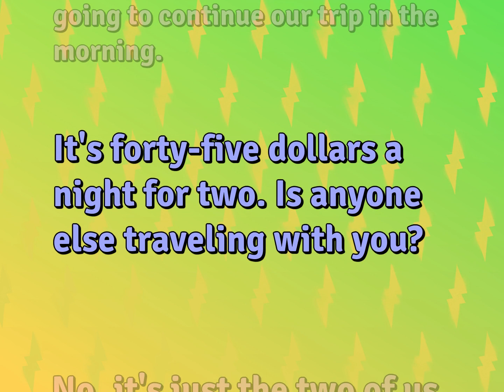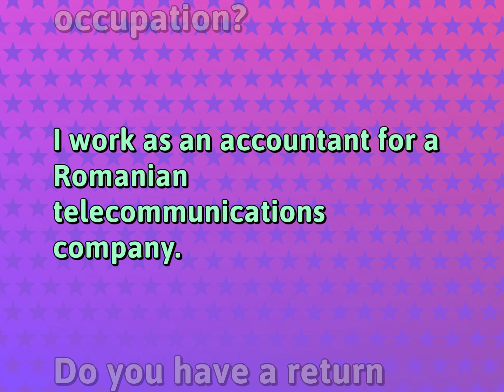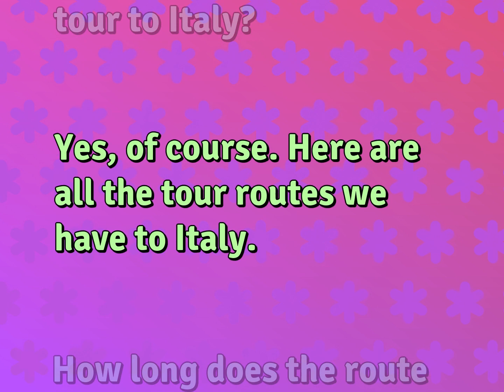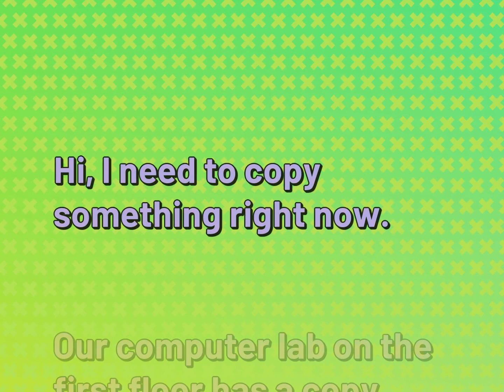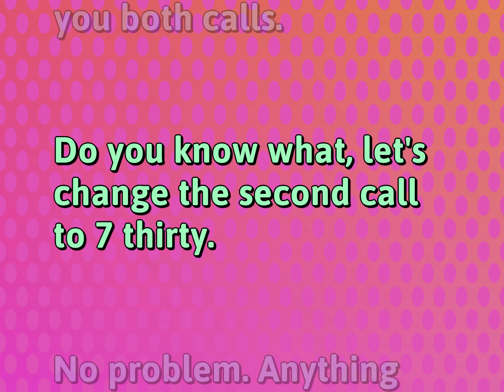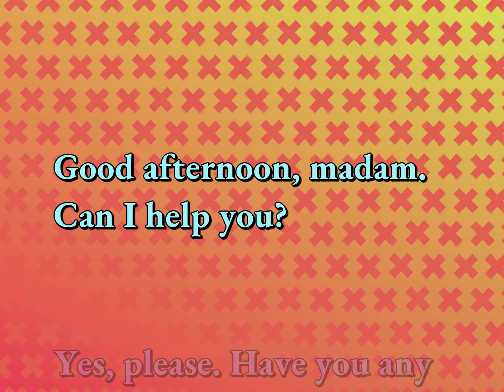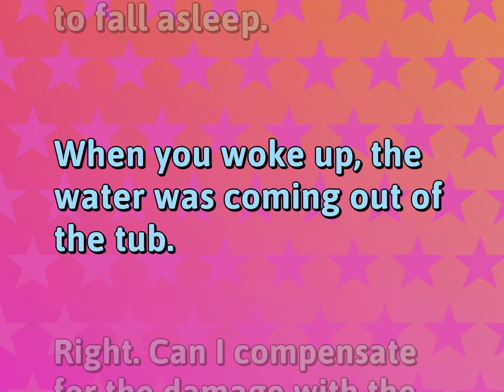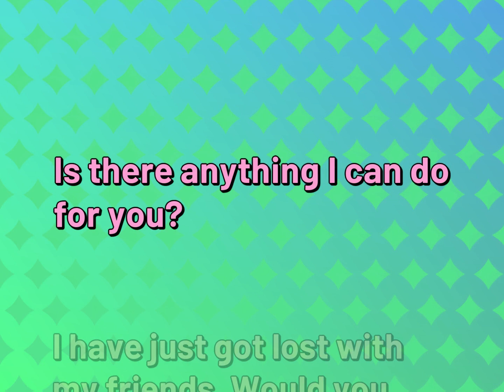Daily English Conversations for Tourism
English Conversational Sentences for TOURISM

Susan Miller (2022, September 28.) Daily Dialogues for Tourism